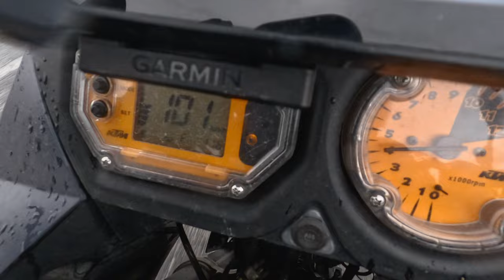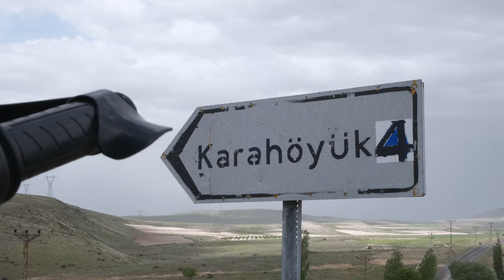11maja2024 / 44 dzień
11 maja 2024
44 dzień.

Turcja. Malatya – Konya

Monotonia. To taki stan, kiedy brak zmienności graniczy z nudą. Czy jadąc motocyklem, można się nudzić?
Niektórzy nazywają to „tranzytem”, dobrowolnie zamieniając Drogę w przymus. Jeden przypadek usprawiedliwia „tranzyt”. Kiedy motocykl jest środkiem transportu, nie zaś częścią wyjazdu. Kiedy jedzie się do z góry zaplanowanego celu.
Jestem w tranzycie, choć nie wiem gdzie skończę ten dzień.
Droga D300, to jedna z najdłuższych dróg w Turcji. Wiedzie od granicy z Iranem w Kapiköy, aż do miasta Afyonkarahisar na zachodzie. Długością przebija ją tylko D400 o jakieś 200 kilometrów. Obie nadają się do „tranzytu”, choć autostradami nie są.
Z miasta Malatya można wyjechać dwiema drogami. Jeszcze pod hotelem wybrałem trochę dłuższą i mniej oczywistą, D850. Tę, którą rzadziej jeżdżę.
Zmieniłem zdanie już na rozstaju dróg. Na horyzoncie czarne chmury. Tam pada. No to zostanę na D300.
Krótko byłem zadowolony ze swojej „błyskotliwej” decyzji. Za kilka kilometrów, pierwsze krople zadudniły o kask i stanąłem na poboczu, żeby się ubrać. To pierwszy raz. I od teraz, cały dzień ubierałem się i rozbierałem. Ubierałem i rozbierałem.

Jak wiadomo, Turcja jest górzysta. Na około 1800m n.p.m. dziś pada, wieje i ziąb przenika pod ubranie. Jeśli przez chwilę nie pada, to wychodzi słońce, ale niczego to nie zmienia, jeśli chodzi o temperaturę. Stabilne 14 stopni z tendencją spadkową. Piękna ta droga, choć z rzadka tylko mogę pofolgować sobie w zakrętach, bo mokro. A kiedy mokro, wolę jechać asekuracyjnie.

Wyjechałem na płaskowyż. Temperatura spadła, wiatr się nasilił. Nasilił się i mimo braku przeszkód, jest porwany, niestabilny i… boczny. Motocykl w przechyle jak żaglówka, a ja kontruję kierownicą, żeby utrzymać się na swoim pasie. Głowa w kasku lata jak pieskowi na sprężynie, wożonemu na podszybiu w Polonezie. Pamiętacie? :)

Rezerwa. Zapaliła się rezerwa, a ja wciąż sobie niedowierzam, czy dobrą stroną włożyłem czujnik, po naprawie przewodów elektrycznych. Gra idzie o to czy przejadę 70 czy 17 kilometrów. Droga mija, a ja na pustkowiu. Jak nie w Turcji. Wzgórza trawiaste, tyczki pokazujące zimą gdzie droga, płoty przeciwśnieżne, mały ruch i słońce i jednocześnie pada. A nade mną przewalają się chmury jak w przyspieszonym tempie.

Prawie czterdzieści na rezerwie. Znak pokazuje dwadzieścia do najbliższej miejscowości. Wichura nie pomaga w ekonomicznej jeździe. Mam zapas, ale bardzo nie chcę w deszczu takich sztuk uprawiać, żeby z kanistra benzynę lać celnie do zbiornika.
Dojechałem. Zajęło mi to 59 kilometrów lekkiej niepewności. Przestało padać. Na chwilę. Wiatr za to hula w najlepsze.
Kupiłem kawę, baton, wodę. Raczę się wykwintnym posiłkiem, a tu człowiek z obsługi stacji z herbatą idzie do mnie. Cały kubek rozgrzewającego napoju. Od razu wlałem w siebie połowę, resztę postawiłem na parapecie w zacisznym kącie, żeby osłonić od podmuchów. Nie udało się. Kubek podskoczył, zawirował, zeskoczył ze swojego miejsca i potoczył się daleko po ziemi w odważnym akcie ucieczki. Płyn został.
Sprawdziłem stan oleju, popatrzyłem jak młody szpak radzi sobie z wiatrem, balansując na drucie. Wypiłem nową herbatę, sprawdziłem czy jakaś śruba nie chce się wykręcić z motocykla i w drogę.

Na wysokości Göreme w Kapadocji, zrobiło się tak gorąco, parno i słonecznie, że zacząłem się dusić. Na poboczu, z ulgą zrzuciłem z siebie nadmiar ubrania. Nie na długo. Kilkanaście kilometrów dalej znów zaczęło padać, a temperatura wróciła do chłodnej normy. Muszę się doubrać.
Wiatr, deszcz, słońce. Wiatr, deszcz, słońce.

Dawno już nie jechałem dla samej jazdy. Dla kilometrów, dla czasu, dla obcowania z motocyklem dla samego motocyklowania. A to drugi dzień. Wczoraj licznik przekręcił się o siedemset kilometrów z górką. Wsiadam, jadę, kończę to jechanie przed zachodem słońca gdziekolwiek, aby w kierunku zachodnim. Zsiadam, idę spać. Rano od nowa.
W żadnym razie nie jest to nudne, tranzytowe ani gorsze. Trochę ponad sześćset kilometrów drogą D300 minęło jak mgnienie. Pogoda nie pozwoliła mi na nudę. To fascynujące, kiedy jedzie się przez tak duży kraj, a mimo to, w jeden dzień, można doświadczyć na własnej skórze zmienności i kaprysów pogody nie do zauważenia dla kogoś, kto się nie przemieszcza.
Pokonywanie kilometrów dla samej Drogi. Jest w tym coś pociągającego. Bez żalu ominąłem górę Nemrut, Göreme, Kanion Karanlik, słone jezioro Tuz i inne atrakcyjne miejsca blisko D300. W głowie mam tylko pociągające jechać, jechać, jechać.
Do miasta Konya wjechałem w towarzystwie groźnych, czarnych chmur, około szóstej po południu. Uczepiły się jednak trwale pobliskich gór i w mieście nie pada. Znalazłem tani otel w centrum. Motocykl postawiłem przy witrynie sklepowej, obok wejścia. Do rana nikt nie będzie miał pretensji.

CF